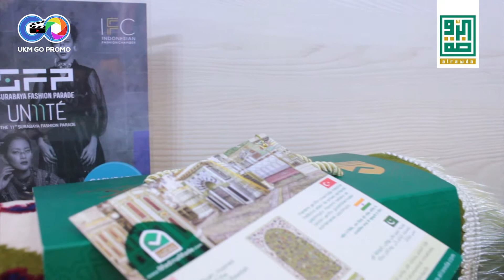UKM GO PROMO 2018 Al Rawdah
Hi Sahabat Bisnis 🤗😁
Usaha apa yang sedang sahabat jalankan?
Sudahkah mempersiapkan konten yang menarik?
Sudahkah membuat pelanggan yakin terhadap merk maupun produk yang dimiliki sahabat? 🤗☺
Salah satu tips supaya pelanggan percaya sehingga mau beli.  Salah satunya dengan menggunakan video promosi 😙😍
Yukk mulai buat pelanggan percaya terhadap merk dan produk yang sahabat punya.  Khususnya sahabat yang fokus menggunakan digital marketing🤓☺
SANGAT PENTING SEKALI 😊🤗
Special Thanks to Al-Rawdah 💕😘💞💝😍